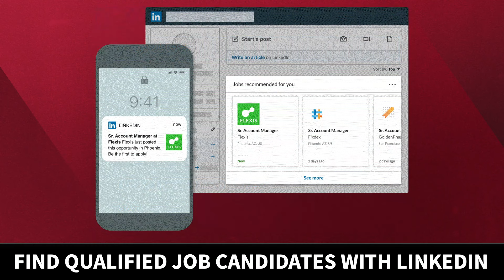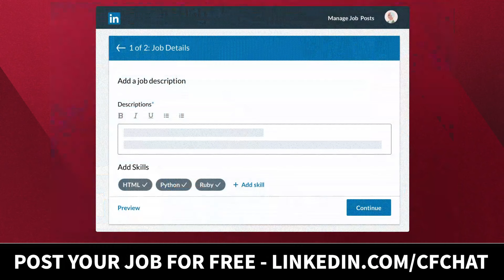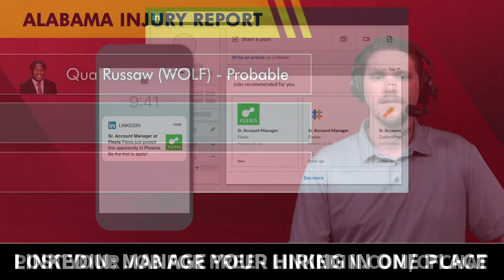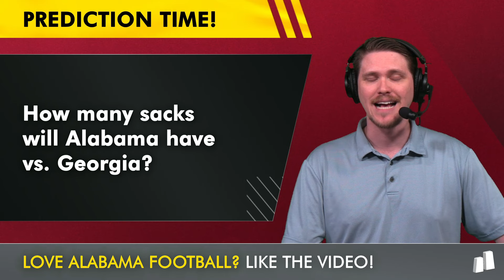Alabama Football Gets GREAT Injury News On SEC Availability Report, Alabama vs. Georgia Injury News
The Alabama Football injury report has dropped ahead of the Crimson Tide’s Week 5 matchup vs. Kirby Smart and the Georgia Bulldogs. The SEC Availability Report will drop on Wednesday, Thursday, Friday and 90 minutes before kickoff on Saturday during SEC matchups in the 2024 college football season. Alabama gets great injury news with notable players like Malachi Moore and Cole Adams not being listed at all. Georgia Football Injury news is still up in the air with Mykel Williams, and Jordan Hall still listed as questionable. Host Chris Daughtery breaks down the Alabama vs. Georgia SEC Availability Report and how it could affect Saturday night’s SEC matchup.

Small businesses rate LinkedIn Jobs #1 in delivering quality hires vs. leading competitors.

Make sure to SHARE today's Alabama Football Report with all your fellow Gumps!

Alabama Football Wednesday Injury Report:
Qua Russaw (WOLF) - Probable
Richard Young (RB) - Probable
Jeremiah Alexander (LB) - Probable
- Not Listed: Malachi Moore (concussion) & Cole Adams (Arm)

Georgia Football Wednesday Injury Report:
Roderick Robinson II (RB) - Out
London Humphreys (WR) - Out
Tate Ratledge (OG) - Out
Mykel Williams (DL) - Questionable
Sacovie White (WR) - Questionable
Jordan Hall (DL) - Questionable
Warren Brinson (DL) - Probable

Mykel Williams Stats:
2022 Stats (15 GP): 28 TKL, 7 TFL, 4.5 SACKS, 0 FF, 33 PRESSURES
2023 Stats (13 GP): 18 TKL, 7 TFL, 4.5 SACKS, 1 FF, 26 PRESSURES

Warren Brinson Career Stats:
2023 Stats (13 GP): 21 TKL, 2 SACK, 3 TFL, 0 FF
2022 Stats (15 GP): 12 TKL, 1 SACK, 3 TFL, 0 FF
2021 Stats (12 GP): 8 TKL, 1 SACK, 2 TFL, 0 FF
2020 Stats (7 GP): 3 TKL, 0 SACK, 0 TFL, 0 FF

Make sure to turn on your notifications so you don't miss ANY Alabama Football Report news & rumors!

Qua Russaw 2024 Stats : 3 GP, 8 TKL, 1 TFL, 0 Sacks, 0 FF, 4 Pressures

Quandarrius Robinson 2024 Stats: 3 GP, 10 TKL, 3 TFL, 3 Sacks, 1 FF, 6 Pressures

Stay locked in by following Alabama Football Report host Chris Daughtery on Twitter for more Alabama Football updates

The Alabama Football Report community needs you. Comment now:
- Grade Alabama’s defense so far this season: A, B, C, D or F!
- How many sacks will Alabama have vs. Georgia?

Alabama Defensive Coaching Staff:
Head Coach: Kalen DeBoer
Defensive Coordinator: Kane Wommack
Co-DC & DB Coach: Maurice Linguist
DL Coach: Freddie Roach
DB Coach: Colin Hitschler
LB Coach: Christian Robinson

Check out our recent Alabama Football YouTube videos for the latest news & rumors:
- Alabama Football NEEDS To Win These 3 Matchups vs. The Georgia Bulldogs In College Football Week 5
- Alabama Football Gets GREAT Injury News + 5 Players To Watch For Alabama vs. Georgia | CFB Week 5

Stay informed on the Alabama Crimson Tide with daily articles from top sources like The Athletic, ESPN, BamaOnLine, 247Sports, Rivals and more on the Chat Sports